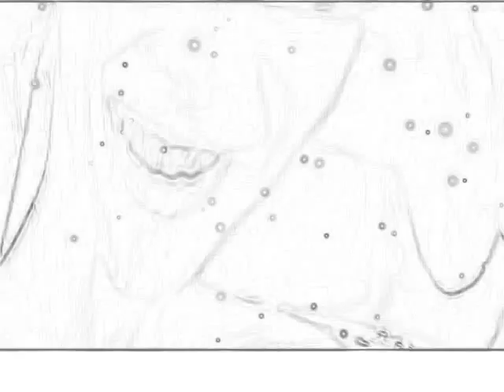CAPEA EL DOUGH APOCALIPSIS 2015-2016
MACHETE RAP FEAT LA COTIZA
CAPEA EL DOUGH APOCAPSIS
DEMOSTRANDO EL VERDADERO